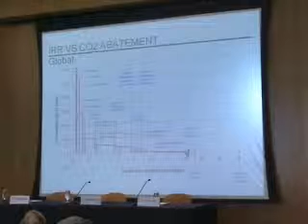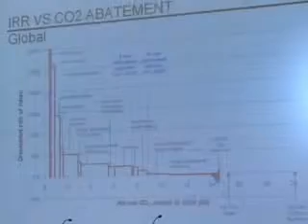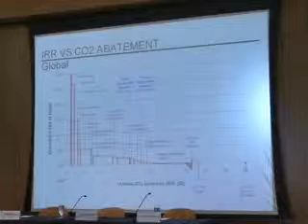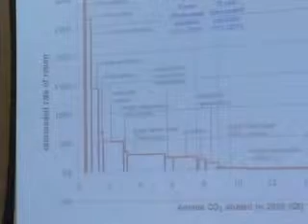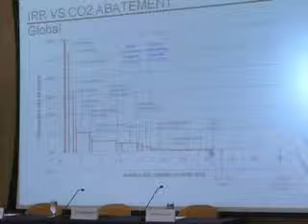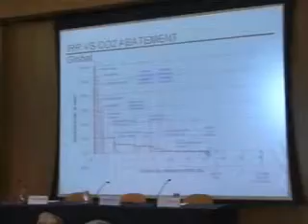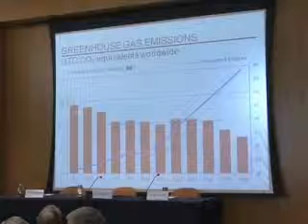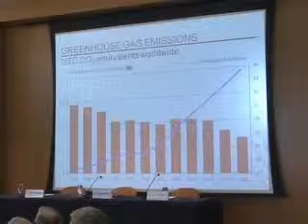George David: Energy Efficiency in Buildings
George David, UTC, speaks at the Peterson Institute, September 23, 2009, at the release event for a new PIIE study, "The Economics of Energy Efficiency of Buildings."